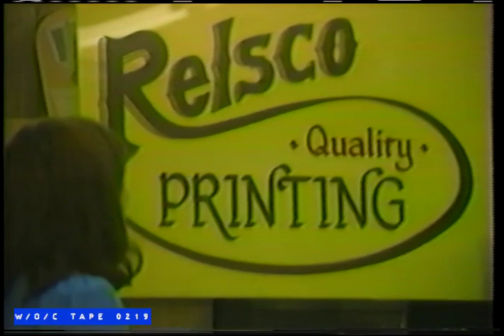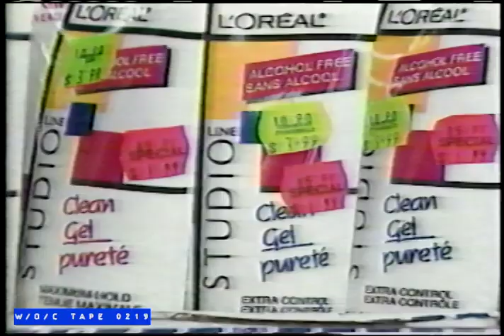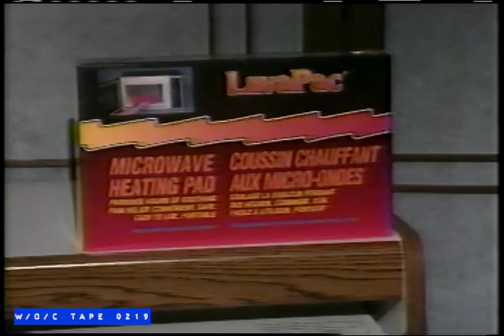WOC Tape 0219 Local Commercials Compilation - 1989